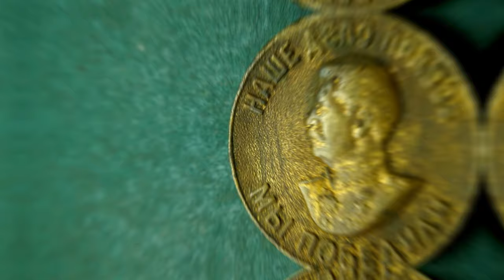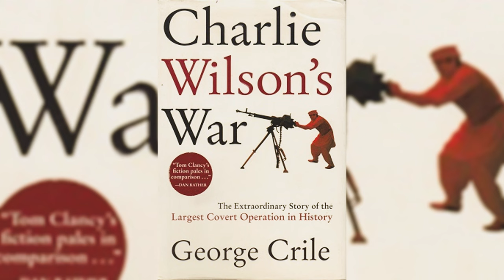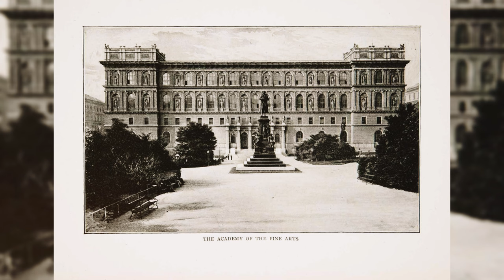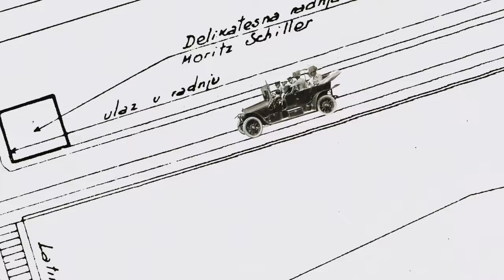5 Insane Butterfly Effects that Changed History Forever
Embark on a journey through time with us as we explore the unpredictable and profound impact of the Butterfly Effect on world history. Discover five astonishing stories where small events led to monumental consequences that forever altered the course of human destiny.

The Neighbourly Dispute That Spiralled Into Global Chaos - A seemingly minor neighbourhood conflict sets off a chain of events leading to an unexpected and far-reaching outcome.

The Split-Second Decision That Saved the World - Delve into the tension-filled moment where one man's intuition averted a catastrophic global crisis.
The Celestial Phenomenon That Shaped an Empire - Uncover how an extraordinary event in the sky influenced one of history's most significant rulers and the fate of an entire civilisation.

The Artistic Dreams and Battlefield Mercy That Redefined the 20th Century - Witness how personal rejections and a moment of compassion on the battlefield contributed to shaping modern history.

A Sandwich, A Wrong Turn, and the Spark That Ignited World Warfare - Explore how a series of seemingly trivial circumstances led to one of the most devastating wars in human history.

Prepare to be amazed by how history isn't just shaped by the grand and the obvious, but often by the overlooked and the accidental. These stories remind us of the intricate interplay of fate, chance, and human action.